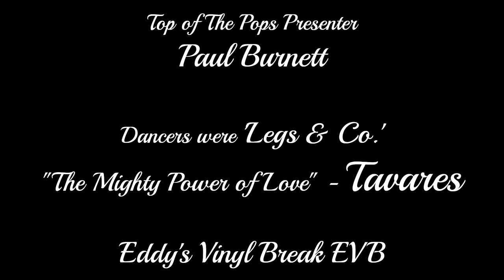The Mighty Power Of Love - Tavares (UK # 25 - 1977) Top of The Pops (SHQ Audio)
Here for you today are the Tavares Brothers being danced to by 'Legs & Co. from Top of The Pops, the group better known as 'Tavares' had some wonderful releases in the mid 1970's, today's song "The Mighty Power of Love" was a UK hit in 1977 and reached as high as number 25 in the February of that year. The song stayed on the charts for 6 weeks.

Paul Burnett was the Top of The Pops presenter introducing Legs & Co. which would have been from mid-February 1977.

This video was originally uploaded to my channel Eddy's Vinyl Break EVB and now presented for you here on Square Disc.

The 45rpm was recorded on Capitol Records CL 15914

Eddy @thesquaredisc